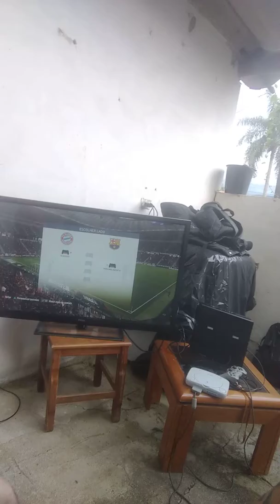Sábado de amigos !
Galera não juntem cacos de vidro com a mão rhamon cortou o dedo mas passa bem kkkkkk